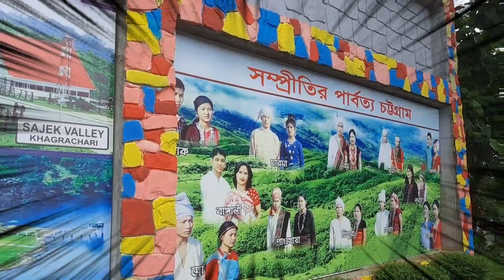Bhatiari | Hill View Park & Cafe | My 6th Vlog | Spectrum | Sharup Barua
With our family we visit Bhatiari , Hill View Park & Cafe. That is My 6th Vlog.